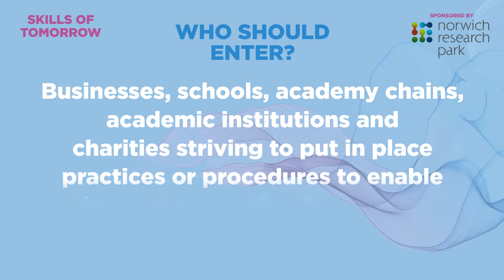SKILLS OF TOMORROW